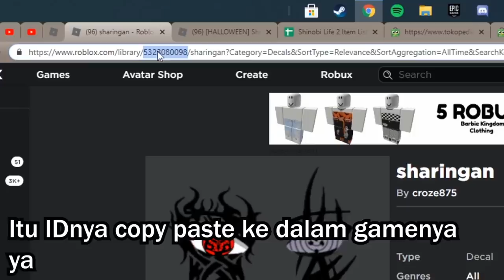Cara Custom Susanoo dan Custom Sharingan [Showcase Sharingan] - Shinobi Life 2 Roblox Indonesia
Di video kali ini akhirnya gw mendapatkan sharingan dan kita akan sedikit review dan showcase sharingan sekalian kita bahas update yang baru yaitu custom susanoo dan custom sharingan! Kita bisa custom mata sharingan kita sendiri loh!

Spec PC kentang :
- GTX 1050ti
- Asrock h110m-hdv

Ciaooo!!